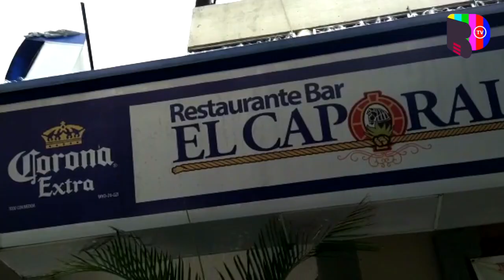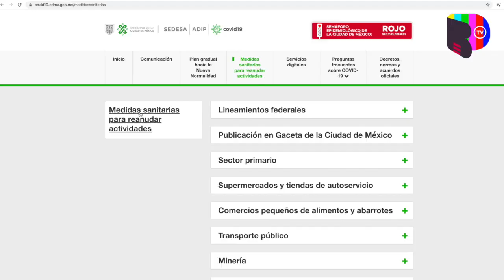[PASO A PASO] Estas reglas debes cumplir para reabrir tu negocio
Los negocios que busquen reincorporarse a la ´nueva normalidad´ deberán llenar una carta gubernamental donde manifiesten cumplir con las medidas sanitarias.